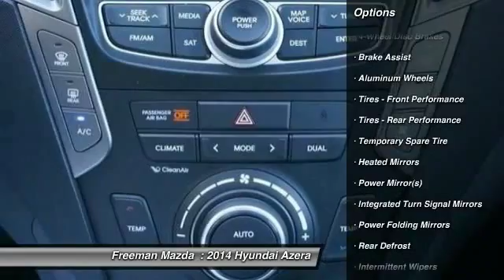2014 Hyundai Azera Irving TX HEA376982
2014 Hyundai Azera Limited

Freeman Mazda
1840 E Airport Fwy

You'll love this 2014 Hyundai Azera. This is a car you'll want to take home. With 3 miles, it features Automatic transmission and an exterior color of .